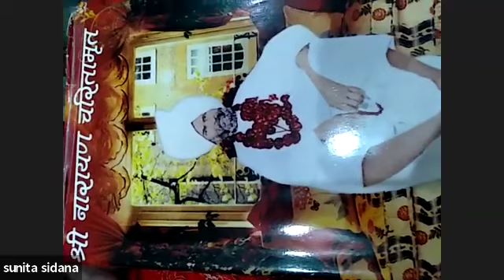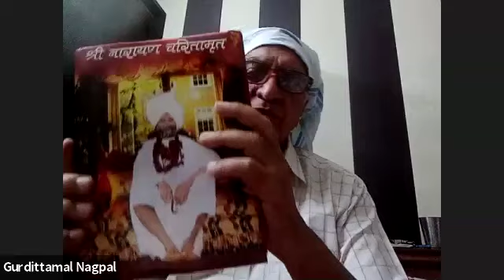🙏🏼🌹Om Bapu Bhanu Dutt Ji Maharaj Aap Ki Sada Hi Jai🙏🏼🌹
On Maharaj Ji’s Punye Barsi